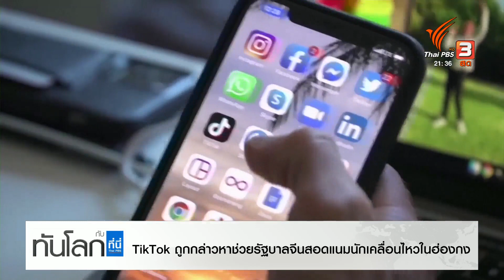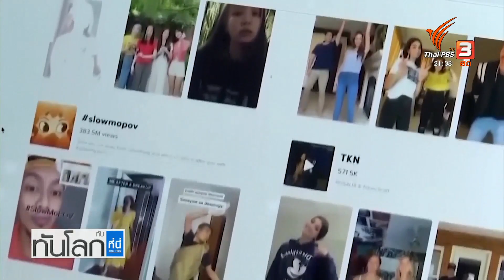TikTok ถูกกล่าวหาช่วยรัฐบาลจีนสอดแนมนักเคลื่อนไหวในฮ่องกง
ถูกจับจ้องและตั้งคำถามอีกครั้งสำหรับแอปพลิเคชัน TikTok เมื่ออดีตผู้บริหารยื่นฟ้องกล่าวหาว่า บริษัทผู้พัฒนาอนุญาตให้รัฐบาลจีนเข้าถึงข้อมูลของผู้ประท้วงในฮ่องกง เพื่อติดตามความเคลื่อนไหว

ด้านโฆษกของ TikTok ออกมาปฏิเสธทันทีและโต้กลับว่าเป็นความพยายามโจมตีเพื่อจุดประสงค์บางอย่าง